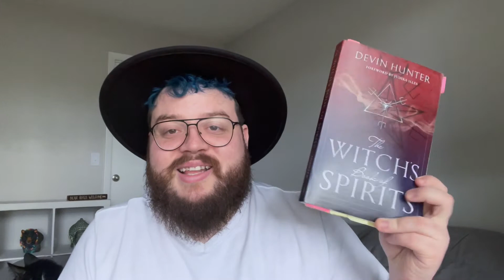The Witch's Book of Spirits A Review